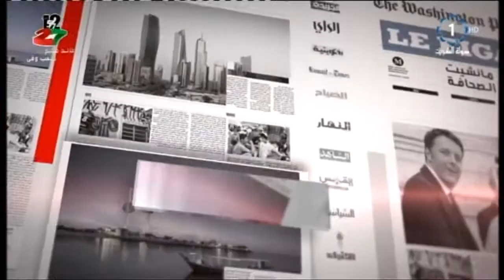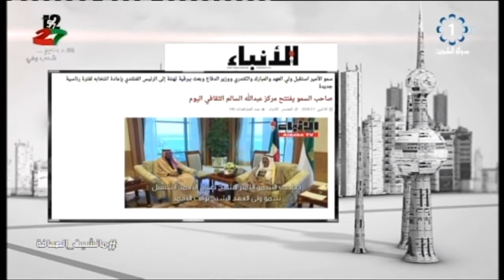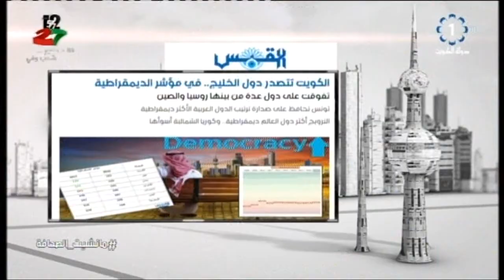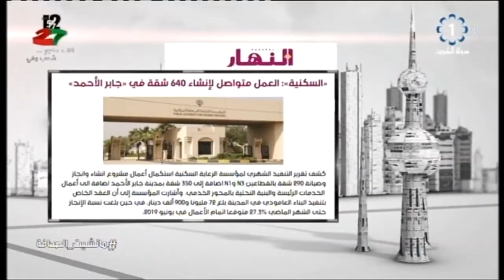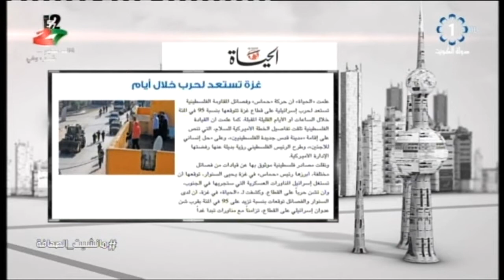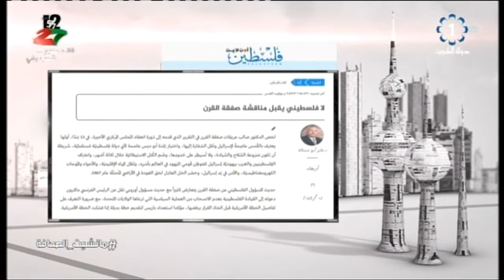برنامج مانشيت الصحافة : حامد العبدالله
تلفزيون الكويت : برنامج مانشيت الصحافة : حامد العبدالله